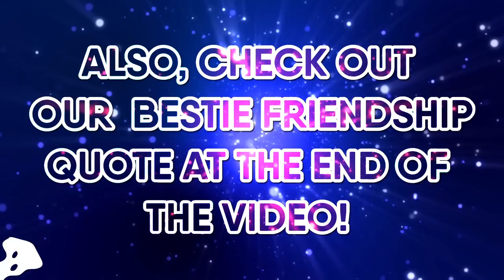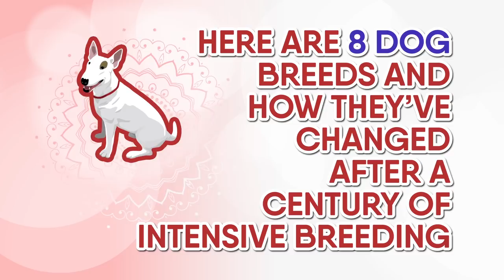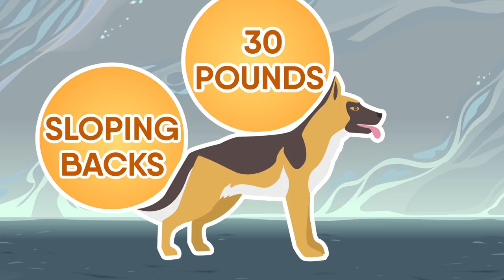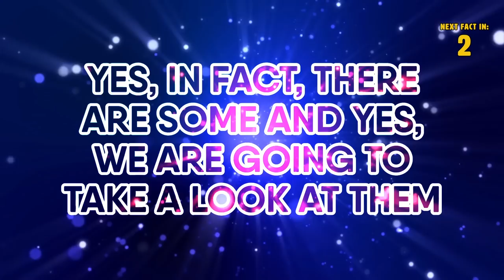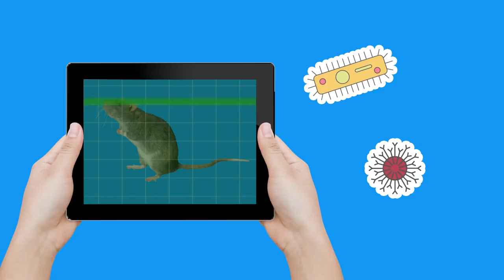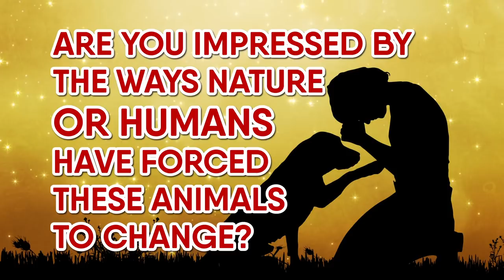How Humans Have Forced Animals To Evolve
How humans have forced animals to evolve. Whether you believe in it or not, there's no doubt that humans themselves have had a hand in evolution over the years. Whether it be because of our hunting, or because we want cuter pets, we have a tendency to twist and create forced evolution so that the animals that surround us bend to our will. Today, we'll be looking at some dogs and other animals that have been forced to evolve because of human influence.

Timestamps:
Intro - 0:00
1. The Bull Terrier : 02:05
2. The German Shepherd : 2:38
3. The Pug : 3:08
4. The Boxer : 3:36
5. The Dachshund : 4:11
6. The White Terrier : 4:47
7. The St. Bernard : 5:19
8. The Basset Hound : 5:55

1) Tuskless Elephants : 6:51
2) Atlantic Cod : 7:57
3) Bedbugs : 9:11
4) Mice : 10:00

Summary:
1. The Bull Terrier: These previously athletic dogs have been improperly bred over the years, which has caused a drastic change in appearance and health. Due to the manipulated changes this breed has experienced, modern bull terriers often suffer from dental problems stemming from the fact that they have too many teeth. Mental deficiencies have also been a result of improper breeding, including compulsive tail-chasing.

2. The German Shepherd: 100 years ago, this breed was considered to be a medium sized dog and had many notable features. These have become distorted through intensive selective breeding. German Shepherds of today are a whopping 30 pounds heavier, developed sloping backs, and a barrel-chest. Due to these changes, the breed often suffers leg and hip problems with age.

3. The Pug: pugs are a very distinguishable breed, but they’ve only become this recognizable due to breeders continually attempting to exaggerate the dog’s features. These forced changes have resulted in a number of health issues for the breed, including high blood pressure, low oxygenation, heart problems, and difficulty breathing.

4. The Boxer: Part of the boxer’s aesthetic appeal is their shorter faces, which breeders have continually tried to manipulate to make even more emphasized. Unfortunately, shorter faces tend to result in more health problems. Boxers of today have shorter and more upturned noses, which makes them more prone to breathing problems. Their short snouts also result in difficulty controlling their body temperature in the heat.

5. The Dachshund: While Dachshunds have always had small legs, they used to be proportionate to their bodies. The dachshund’s features have been exaggerated and manipulated through intensive breeding. Now, dachshunds have notably longer backs and necks, which have resulted in the legs shrinking to the point that their chests are almost touching the ground. The dachshund is at more at risk to suffer from intervertebral disc disease (IVDD) than any other dog breed.

6. The White Terrier: In 1915, this breed was known for its athleticism, great instincts, and overall high functionality. However, improper breeding has tarnished most of these initial qualities. The breed has been intentionally stunted over time to make them smaller. This has made them significantly less athletic and has diminished the breed’s ability to follow their instincts.

7. The St. Bernard: Back in 1915, St. Bernard dogs were known to be noble working canines, but unfortunately, intensive breeding has squandered that ability. Now, St. Bernard dogs are over-sized compared to their ancestors, have shorter muzzles, and have been bred to have abundant skin. A number of diseases have come with these changes and their ability to work has diminished due to how fast they can now overheat.

8. The Basset Hound: There have been a number of notable physical changes to this breed since 1915. Improper breeding has caused even shorter legs, longer ears, and droopy eyes. Now, Basset Hound bodies have gotten lower, which has resulted in vertebra problems. They also have excessive skin and their droopy eyes make them prone to entropion, a condition where the eyelid is turned inward, and ectropion, in which the eyelid is turned outward.